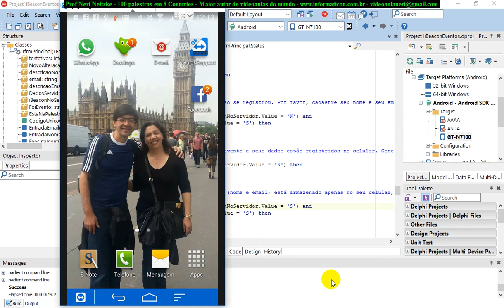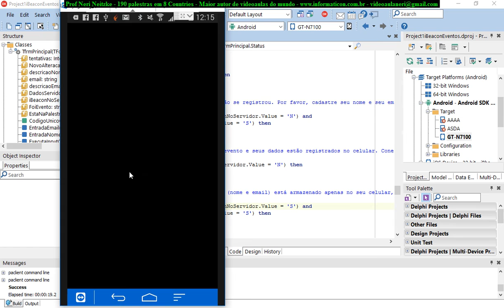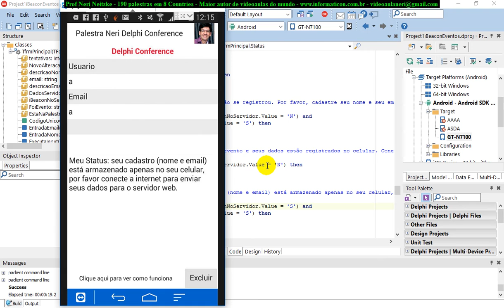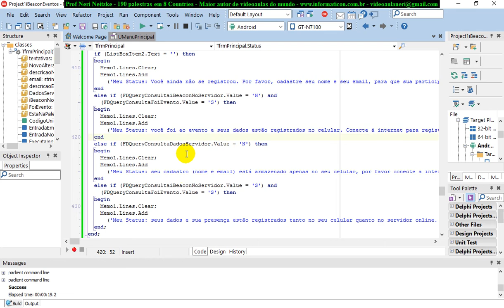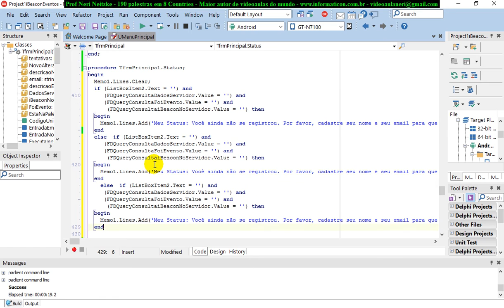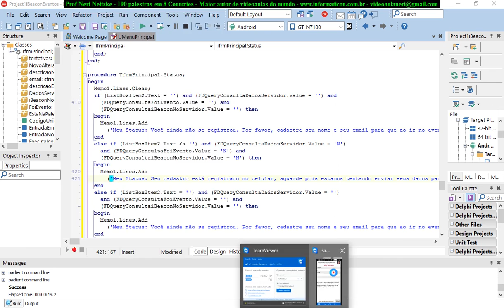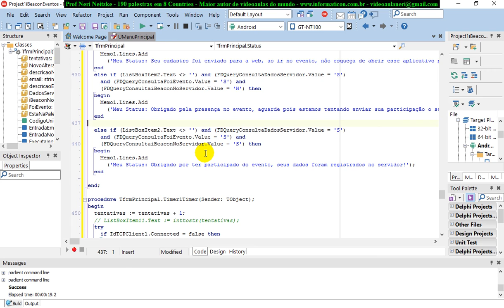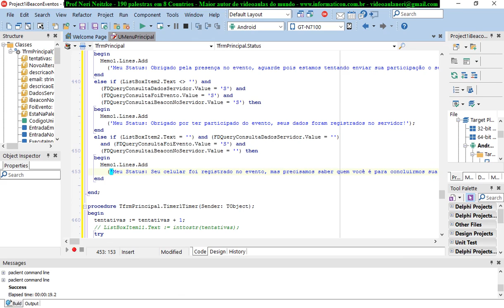aula 6913 IoT IBeacon Eventos Implementando analise de status para pessoa saber seu status no App